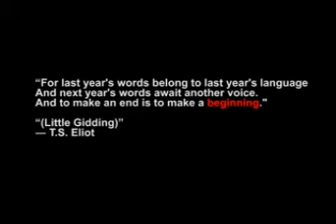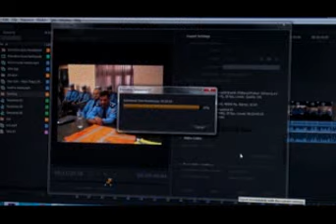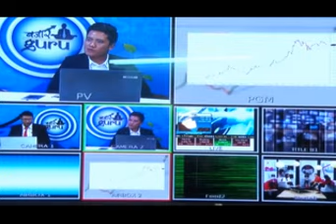Himalaya Television - 6TH ANNIVERSARY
Himalaya Television celebrates its 6th anniversary and we would like to express our sincere appreciation to all our HTV family members for their loyal support and dedication throughout these years. We would also want to thank all our Sponsers, Media Partners, Advertising Partners, Agencies and the faithful viewers without whom it couldn't have been possible to make it to 6th year !
BIG Thank You to all !